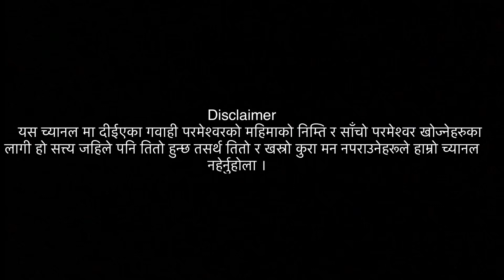I saw Jesus in front of me.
येशूलाई प्रत्यक्ष
  आँखाले रगताम्य
देखेर विश्वास गरेको हुँ
( पण्डित माधव उपाध्याय )